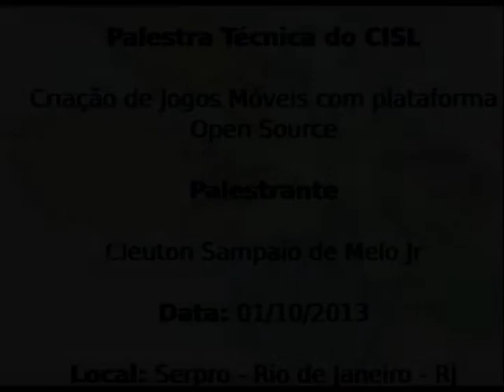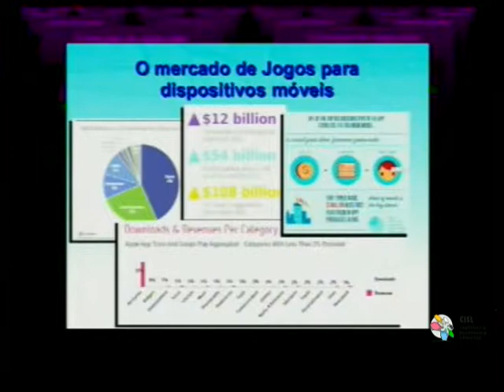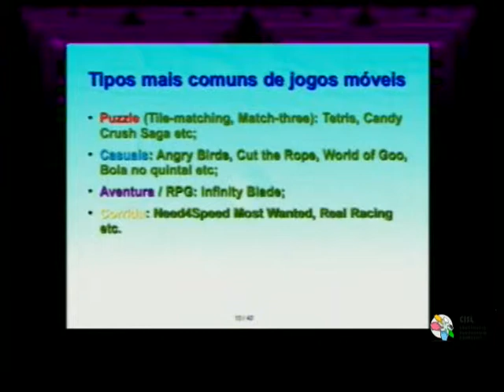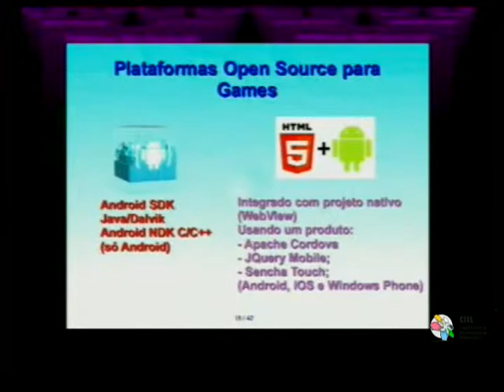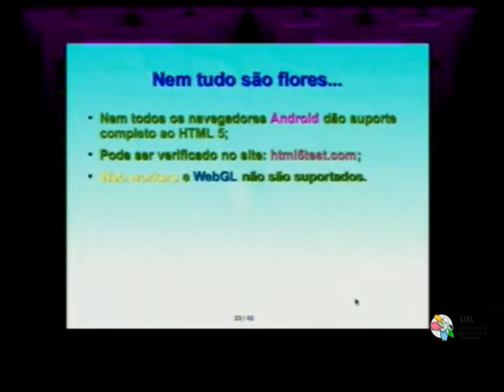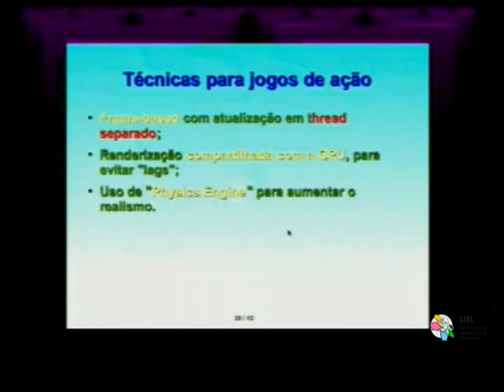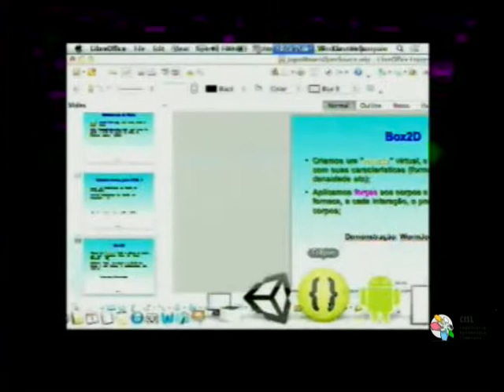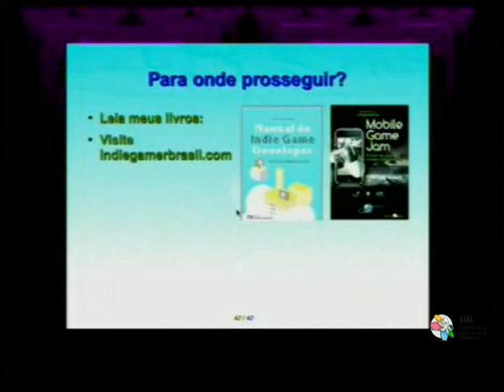Palestra Técnica do CISL: Criação de Jogos Móveis com plataforma Open Source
Data: 01 de outubro de 2013

Palestrante: Cleuton Sampaio de Melo Jr

Local: Rio de Janeiro - RJ

Colaboração: membro do comitê regional de software livre - Alexandre Paiva